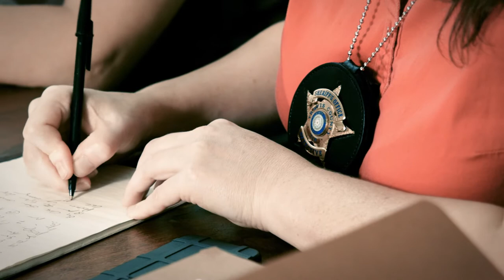Center for Child Protection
Learn more about the Center for Child Protection and the services offered to child abuse victims and their protective families.